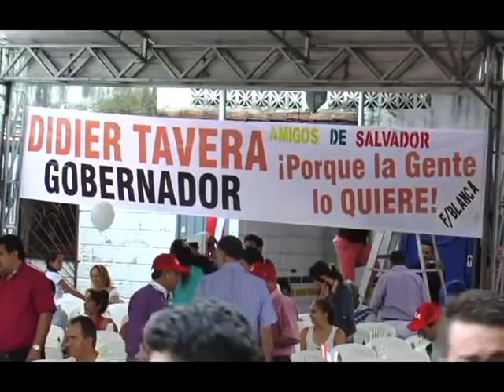El Partido Liberal entregó el aval a Didier Tavera para la Gobernación de Santander